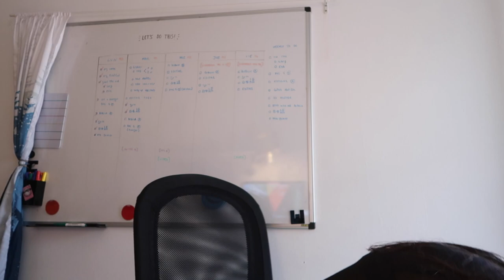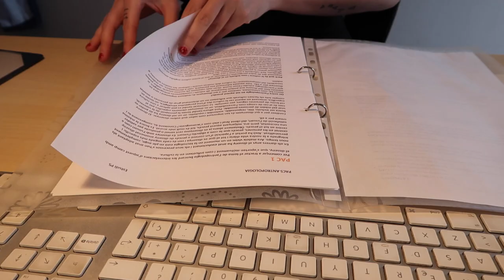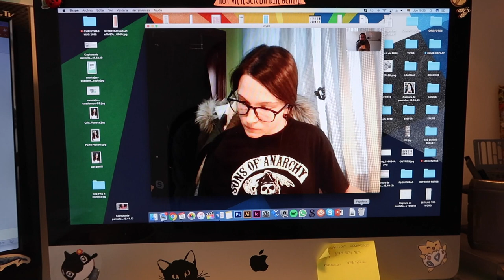ÚLTIMA SEMANA DE UNIVERSIDAD, workout perruno + paseo por Barcelona · WEEKLY VLOG | Christine Hug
Links y más info aquí a bajo ⬇️
Bueno, bueno, bueno, llego por fin el día, terminé la carreraaaaa! El weekly de hoy es de los últimos días de universidad, me veréis hacer workouts en casa con los perris, poneros al día de todo y más!

·Editado con Final Cut Pro X
·Grabado con: